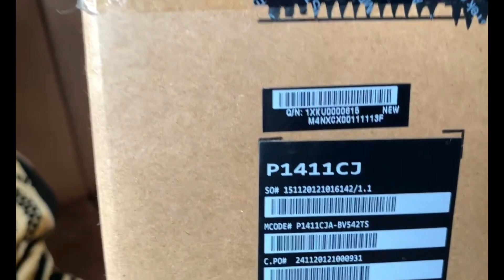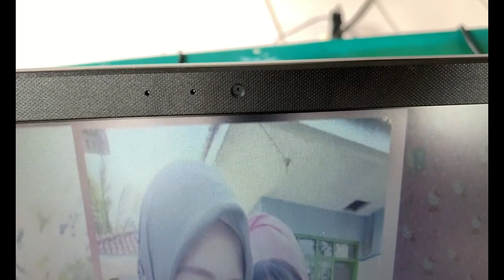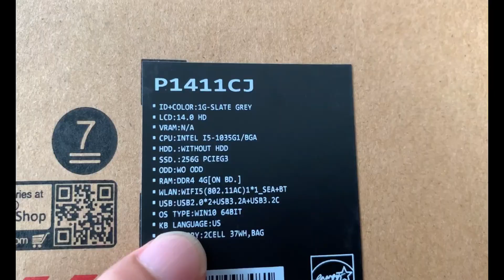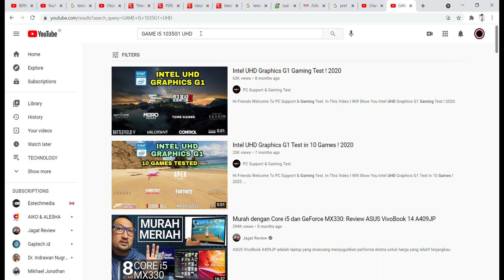LAPTOP MURAH ASUS P1411CJ INTEL CORE I5-1035G1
NOTE : Hanya dengan klik link-link di atas temen-temen sudah sangat membantu kami, telebih jika membeli melalui link tersebut, karena mungkin kami akan mendapatkan sedikit fee tanpa membebankan biaya sedikitpun ke dalam aktivitas transaksi temen-temen. Terima kasih atas kebaikannya.

ini Laptop apa yaa? karena udah coba googling ga nemu yg bener2 pas.
Temen-temen yang tau atau punya laptop ini boleh info di kolom komentar ya..

Harga laptop ini sekitar 8 jutaan..

Saya cek di Dusnya tertera ASUS P1411CJ INTEL I5-1035G1 UHD SSD
Procie     : Intel Core i5-1035G1
Graphic  :  Intel UHD
Dsiplay   : 14" HD
SSD        : 256GB PCIE
Ram        : 4GB DDR4 On Board
OS           : Win10 + OHS 2019